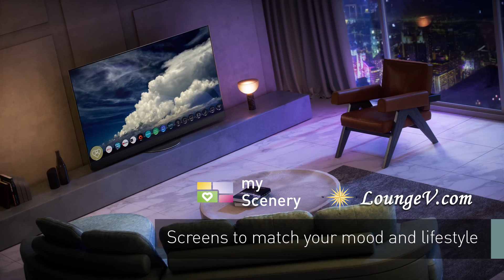Panasonic JZ2000 Premium 4K HDR OLED TV